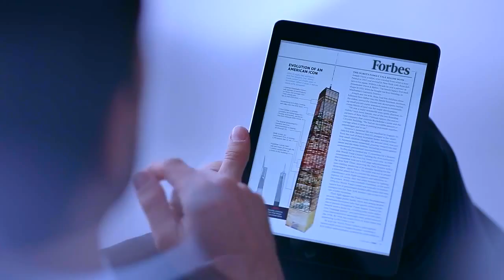Glass L'esterel (TV CF / Korean Version)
The Luxury Car-Perfume "Glass L'esterel"

1. 100% pure natural Absolute Oil made in Grasse, France blended.

2. Internationally renowned Natural Essential Oil company "Charabot" in France, guarantees
    (Certificate issued by Charabot is provided in the product box)

3. It is not the Car air freshener but the Car-perfume, It is really luxury Car-Perfume

4. Certified by Grasse area in France to use the symbol of "Grasse"

5. Fragrance is composed by renowned perfumer Mr. Jean Marie SANTANTIONY

6. Fragrance is lasting for about 2~3 Months(It can be different under each using condition)

7. Liquid type